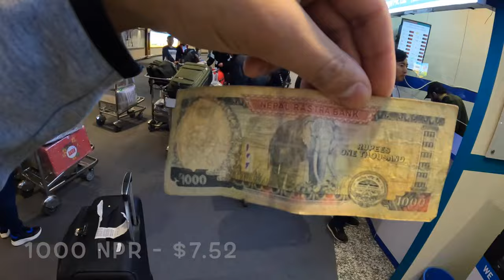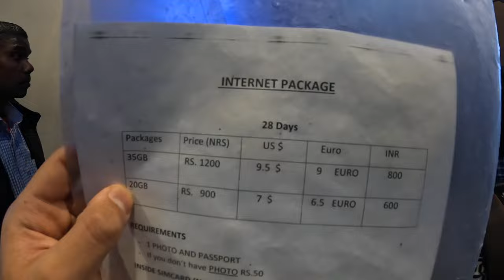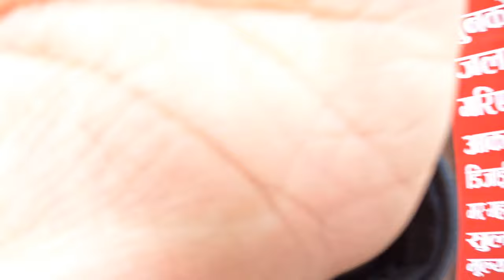Arriving into NEPAL for the FIRST TIME! 🇳🇵This Is NOT What I Expected!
After landing at Tribhuvan International Airport, I made my way to my hotel to settle in and rest after my journey. The next morning, I ventured out to explore the vibrant Thamel area, known for its bustling streets, shops, and eateries. While exploring Thamel, I decided to try dhal bhat, a traditional Nepali meal that consists of lentil soup (dhal), rice (bhat), and various side dishes. This hearty and flavorful dish is a staple of Nepali cuisine and offers a taste of local flavors and culture.

This is one of many videos from my youtube series about my time in Nepal, you can find the entire playlist

*CHAPTERS*
0:00 Intro
0:25 Money Exchange
1:54 Sim Card
2:39 Taxi
6:34 Room Tour
7:58 Thamel Area
8:32 $1 Orange Juice
12:08 Dhal Bhat
16:47 Meeting Locals
19:44 Tea Break